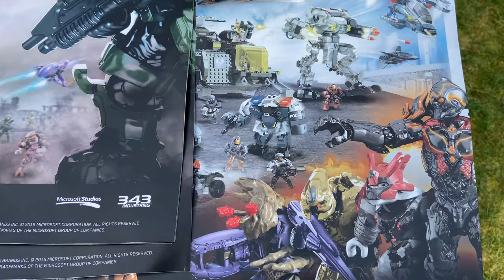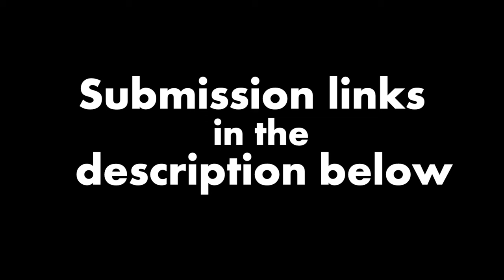♢EASTER GIVEAWAY♢ Spread Kindness & Positivity -- Mega Bloks.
♢CONTEST CLOSED♢

It’s hard for us to all find purpose in these uncertain times, but hopefully this contest can help put some smiles on peoples faces through the Easter holiday!

♢ The prizes will not be drawn based on creative talent, only by your motivation to make people around you happy during the Easter holiday. I can’t wait to see what everyone has in store!

        ♢  Winners will be announced through a video on Monday =]  ♢